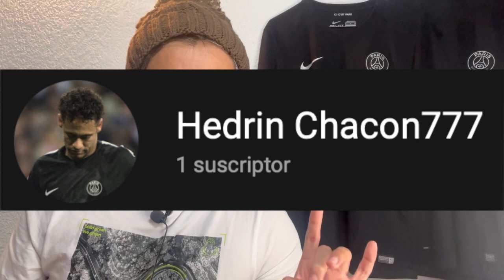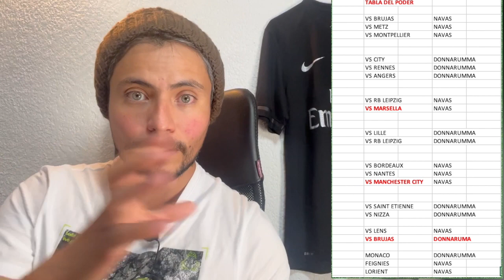🐠LORIENT vs PSG►Ligue1🇫🇷 j 19 ►Análisis ►Keylor Navas hoy► Donnaruma►Mbappé al Real Madrid¿Comó va?🔥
Lo que no viste de la foto del cumple de Mbappé ✅ Sergio Ramos ¡EXPULSADO!, Donnaruma NO INVITADO Y EL MEJOR ANÁLISIS!